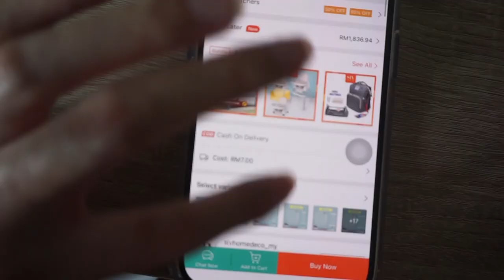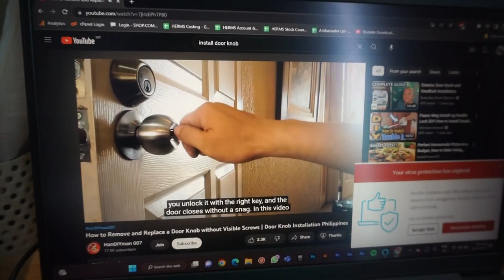Meet My 5 month-old Corgi Puppy - HAYLEY! | VLOG 2022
Just a home vlog on installing a new gate for my puppy and first time trying replacing a door knob, boring stuff.